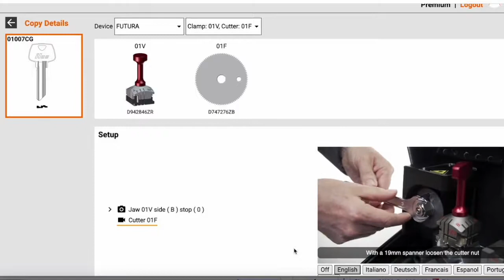Avoid Costly Mistakes with MYKEYS Pro Premium Key Cutting Guide